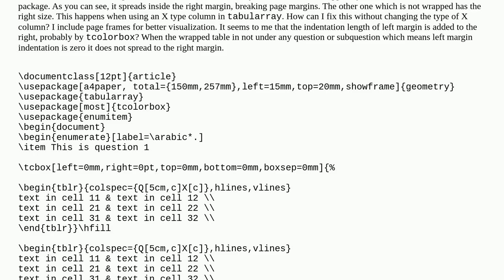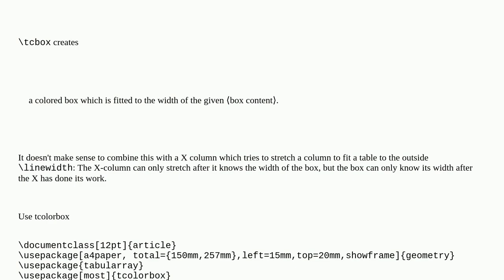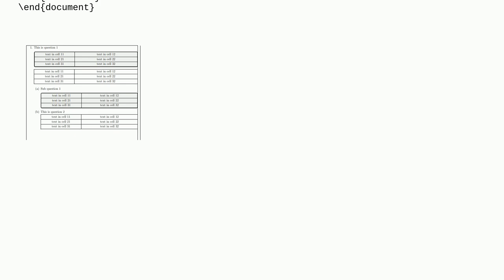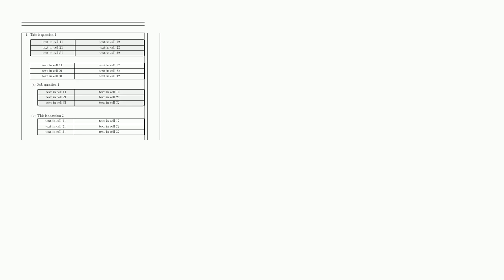Tabularray table when is wraped by a tcolorbox spreads inside right margin overrides page borders...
Tabularray table when is wraped by a tcolorbox spreads inside right margin overrides page borders. How can I fix it?

A special thanks goes out to the community

  tcolorbox margins tabularray tables